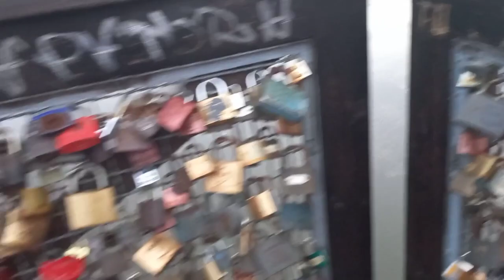OLD TOWN & VISTULA RIVER | Torun, Polandia